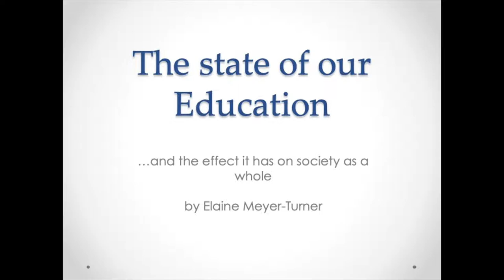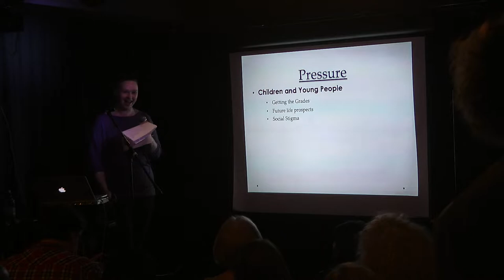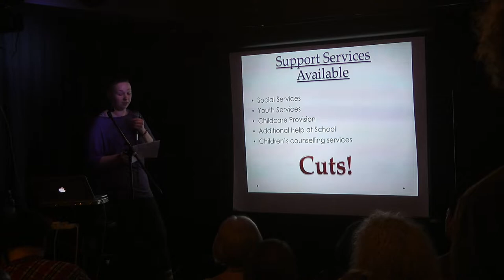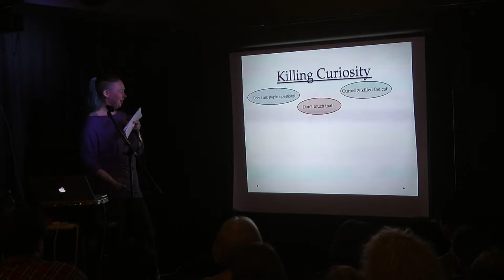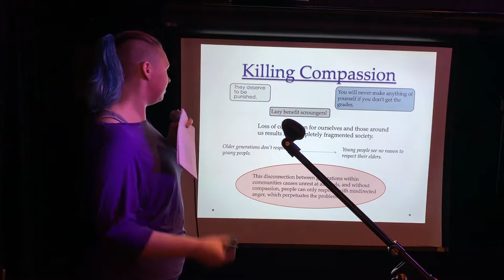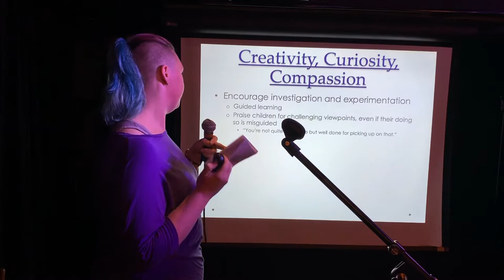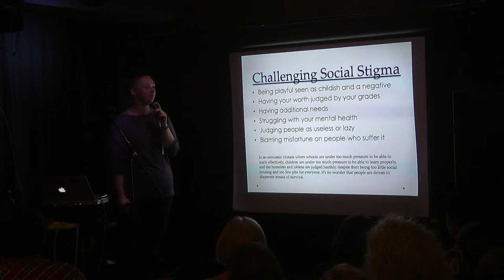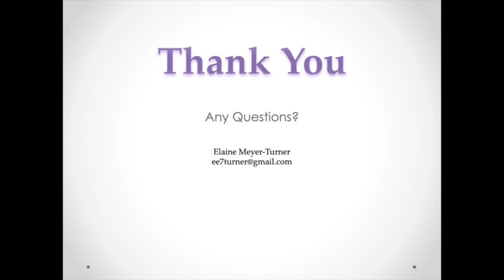"The State of Our Education" | Elaine Meyer-Turner | ZDay 2019 London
Synopsis:
This talk is going to cover how and why the education system doesn't work for most, leaving young people feeling pretty worthless with no qualifications. Elaine will also cover things that can be done now to help our youths to succeed in life and become the kind of adults we need in our future, as well as some changes that really need to happen across the whole system, and what we can do to support teachers too.

About TZM:
The Zeitgeist Movement is a global sustainability activist group working to bring the world together for the common goal of species sustainability before it is too late. Divisive notions such as nations, governments, races, political parties, religions, creeds or class are non-operational distinctions in the view of The Movement. Rather, we recognise the world as one system and the human species as a singular unit, sharing a common habitat.